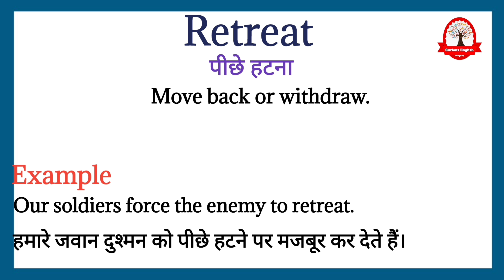Retreat meaning in Hindi | Retreat ka kya matlab hota hai | Daily use English words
Retreat  ka meaning बस एक मिनट में सीखिए|

Let's learn meaning of Retreat in detail

Retreat का हिंदी में अर्थ होता है
पीछे हटना

Retreat का English मीनिंग होता हैं
Move back or withdraw.

Retreat को इन उदाहरण से और अच्छे से समझ सकते है
Our soldiers retreat to withdraw.

हमारे सैनिक पीछे हटने के लिए पीछे हटते हैं।